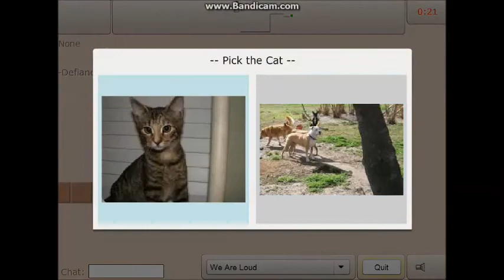PR2 Artifact - hamster dance (1/5/15)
Join our guild, Defiance
Founded in Aug 2014, our guild has 37 members already